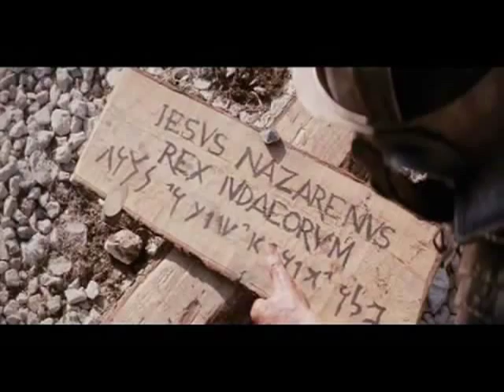Todo Nuevo (Dania Cueto and Allen Asbury) New Again (Brad paisley and Sara evans)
Version en español de la cancion New Again de Brad Paisley and Sara Evans pero en esta ocasion interpretada por Dania Cueto and Allen Asbury. un tema de la pasion de cristo que en lo personal me llena de mucha paz y tranquilidad cuando la escucho, con un contenido muy especial y lleno de eso que muchos deseariamos escribir, de manera sencilla pero cargado de emociones, en las dos versiones esta perfecta. escuchen la version original esta buenisima.

Hacia tiempo queria editar esta version y hoy me di el tiempo espero les agrade dejen sus comentarios.

Este video es con fines de difusion de los artistas que la interpretan y de la cancion en si misma. no prentendo decir que es mia yo solo me encargue de editarla para el disfrute de el que guste.